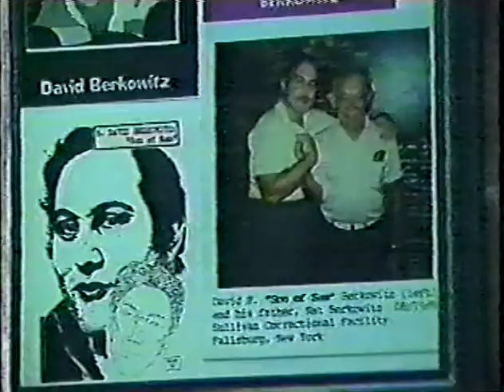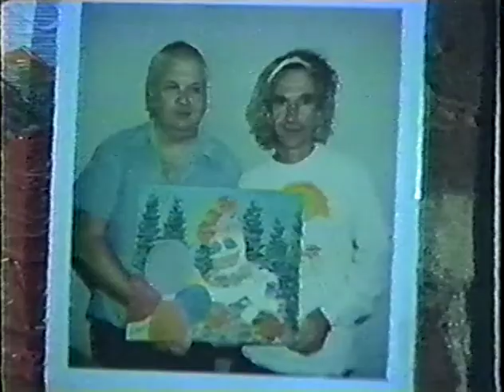New Orleans Death Row Art Show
Local New Orleans television station (6:00 PM & 10:00 PM news), circa 1994 or '95, Tobias Allen & Rick Staton's third Death Row art show on Royal Street in New Orleans, LA.